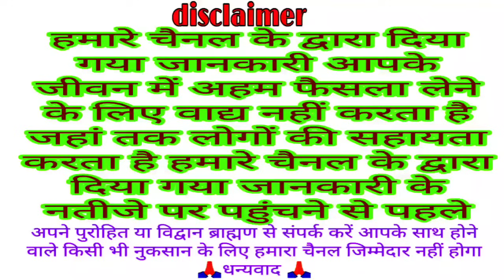Ekadashi kab hai | एकादशी कब है 2024 | मोहिनी एकादशी | gyaras Kab Hai | Ekadashi kab ki hai